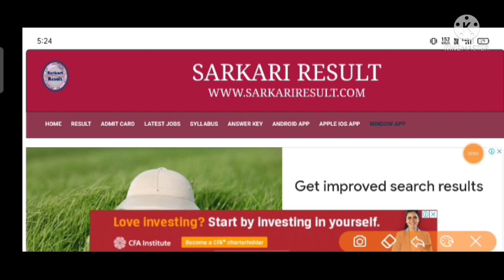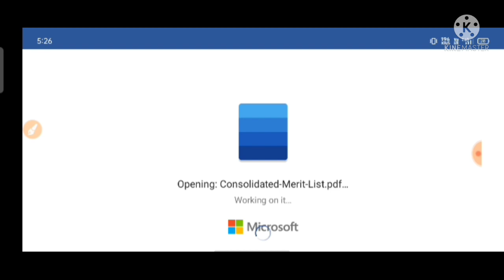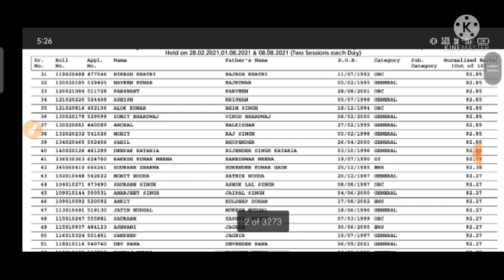Delhi district court exam result | Delhi district court result kab aayega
Delhi peon result out, Delhi District court chowkidar result out
Delhi District court driver result out, ddc driver result out, ddc exam cutoff 2021
 delhi distric court cut off
ddc cut off 2021 analysis
ddc exam post A6 result
 ddc result 2021
ddc 29 aug result
 ddc exam result out
 cut off ddc exam
 ddc result
ddc group c result out 2021
how to check ddc result
delhi district court expected cut off
 delhi district court expected cut off 2021
 delhi district court expected cut off analysis
 Delhi District Court PEON cut off
 delhi district court chowkidar cut off
delhi district court result
delhi district court interview admit card download 2021